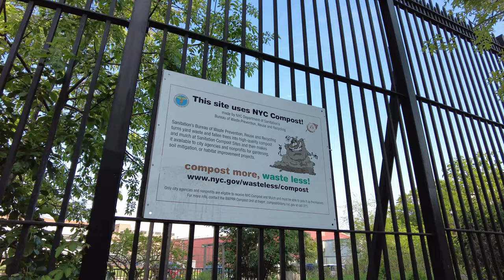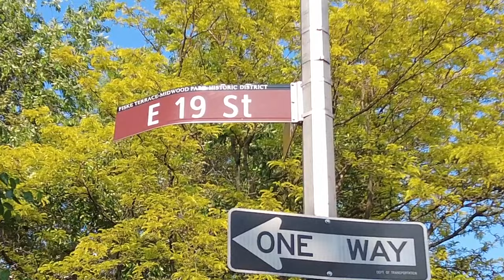Exploring Fiske Terrace — Midwood Park Historic District in Brooklyn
Starting at the Flatbush and Nostrand Avenue 2 and 5 station we walk through The Junction and Brooklyn College, stumble upon a lovely landmarked historic district called Fiske Terrace — Midwood Park, where we discover a surprise musical performance, before departing at the Newkirk Plaza B and Q station.

Read more about Fiske Terrace — Midwood Park at the official landmark designation report

From Wikipedia:

Fiske Terrace is a planned community and neighborhood in the New York City borough of Brooklyn. Fiske Terrace is located in south central Brooklyn in the southern edge of the community of Flatbush and north of the community of Midwood. It is bounded by Glenwood Road on the north, Ocean Avenue on the east, the Bay Ridge Branch of the Long Island Rail Road/New York and Atlantic Railway right-of-way on the south, and the New York City Subway BMT Brighton Line subway line (B and ​Q trains) on the west.

Overview

Fiske Terrace was developed, along with Midwood Park with individually designed housing by the T.B. Ackerson Company in 1905; after the T. B. Ackerson Company bought what was then a forest, it was razed within 18 months, giving way to about 150 custom-made houses as well as streets and utilities, and the Midwood Malls. Prominent past residents included Richard Hellmann, creator and founder of "Hellmann's Mayonnaise", and Charles Ebbets, owner of Ebbets Field Baseball Stadium and the Brooklyn Dodgers. On March 18, 2008, the New York City Landmarks Preservation Commission unanimously approved designation of the Fiske Terrace-Midwood Park Historic District. 250 homes were designated.

The community is served by the Avenue H (formerly Fiske Terrace) station of the BMT Brighton Line, whose century-old station house was declared a landmark by the New York City Landmarks Preservation Commission on June 29, 2004. This allows renovations inside, but preserves the major structure and exterior. The contract to "restore the landmark station control house" as well as rehabilitation of the platforms and other stations structures was advertised for bids by the MTA for January 2007. The official designation report describes the building:

The Avenue H station on the BMT line [...] is the city’s only shingled wooden cottage turned transit station house. Often compared to a country train stop, it originally served as a real estate sales office for developer Thomas Benton Ackerson to sell property in the adjacent neighborhood of Fiske Terrace, an early twentieth century example of planned suburban development. The structure, with a hipped and flared roof and wraparound porch, evokes in miniature the area’s Colonial Revival and Queen Anne houses. After nearly a century of commuter traffic, the Avenue H station remains in service and retains much historic fabric, from a corbelled chimney to peeled log porch columns. It is one of a very small number of wood-frame station houses surviving in the modern subway system, the only station adapted from a structure built for another function, and the only surviving station from Brooklyn’s once-extensive network of surface train lines, which had originally attracted Ackerson and numerous other developers to the area.